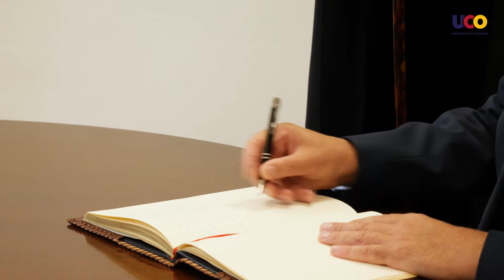LaUCOenAbierto | Apertura quincuagésima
La Universidad de Córdoba cumplió el viernes 30 de septiembre cincuenta años. Ese día se celebró el acto de Apertura del curso académico 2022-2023. LaUCOenAbierto ofrece en esta entrega una crónica del evento, desde sus preparativos hasta los rituales de investidura de nuevos doctores. Una jornada para celebrar medio siglo de existencia.